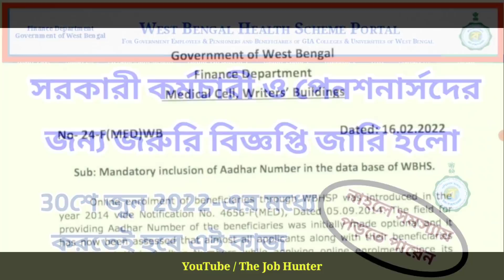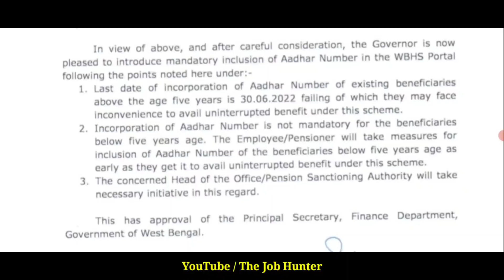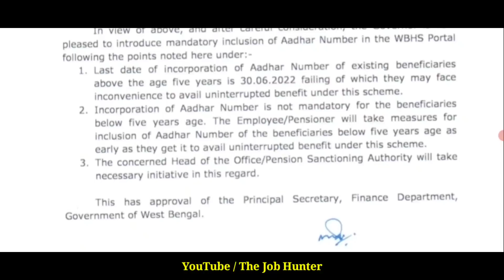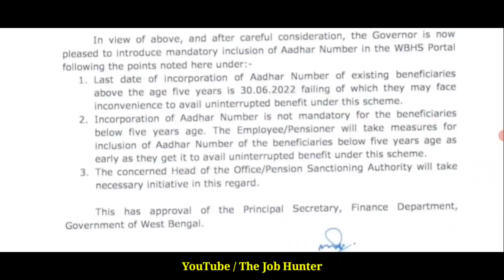Urgent notification for Government Employees and Pensioners | West Bengal Health Scheme | WBHS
Urgent notification for Government Employees and Pensioners regarding West Bengal Health Scheme ( WBHS )